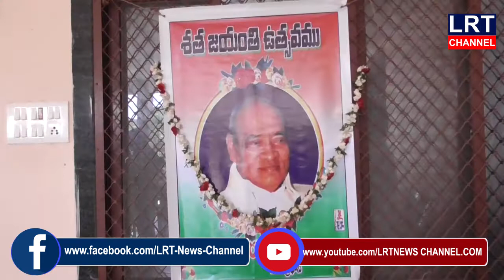28.06.2020 LRT NEWS BULLETIN VEMULAWADA